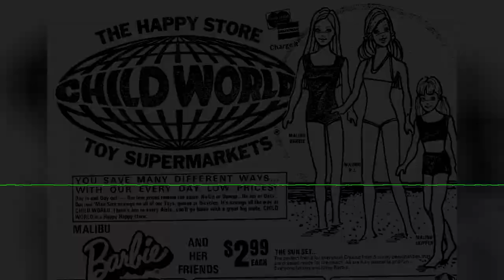All the senior citizens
An anonymous resident of Lowell thinks we should all be thinking about thinking. And grow the f_ck up!